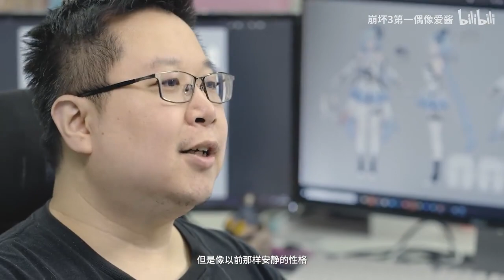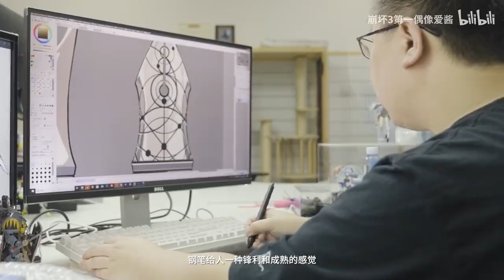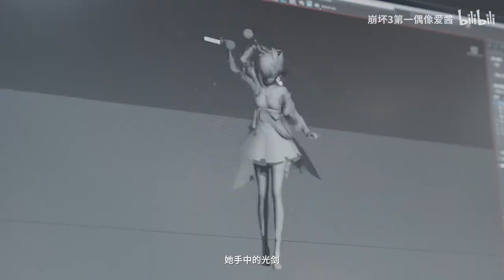New Griseo is coming！！！！！|honkai impact 3rd